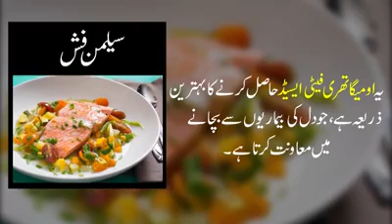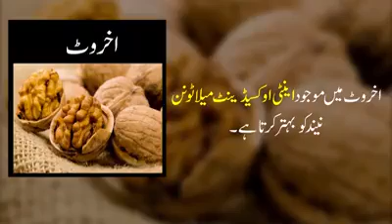Worldwide 10 Best food دنیا کی 10 بہترین غذائیں